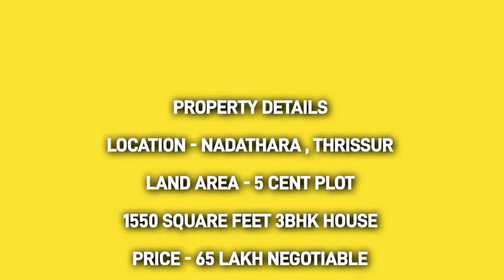വളരെ മനോഹരമായ പുതുപുത്തൻ രണ്ടുനില വീട് | new house for sale in thrissur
വളരെ മനോഹരമായ പുതുപുത്തൻ രണ്ടുനില വീട്

PROPERTY DETAILS

LOCATION - NADATHARA , THRISSUR

1550 SQUARE FEET 3BHK HOUSE

Query solved👇
3 bhk house for sale in thrissur
new house for sale in thrissur
thrissur house
thrissur houses for sale
thrissur real estate
thrissur villas for sale
thrissur villas new house
thrissur villas youtube channel
villa projects in thrissur
തൃശ്ശൂർ വീട്
thrissur house sale
real estate brokers in thrissur
പുതുപുത്തൻ രണ്ടുനില വീട്
വളരെ മനോഹരമായ
malayalam